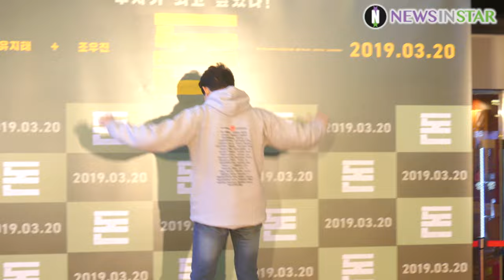0318 현빈X박신혜X박성웅 셀럽 포토타임, 영화 '돈' VIP시사회 메가박스 코엑스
18일 오후 서울시 강남구 삼성동 메가박스 코엑스에서 영화 '돈' VIP시사회가 열려 초대된 셀럽 박신혜X현빈X박성웅 이 참석해 포토타임을 갖고 있다.

한편 영화 '돈'은 부자가 되고 싶었던 신입 주식 브로커 ‘일현’(류준열)이 베일에 싸인 작전 설계자 ‘번호표’(유지태)를 만나게 된 후 엄청난 거액을 건 작전에 휘말리게 되면서 벌어지는 이야기를 그린 영화로  3월 20일 개봉한다.

돈, VIP시사회, 류준열, 유지태, 조우진, 박신혜, 박성웅, 현빈,